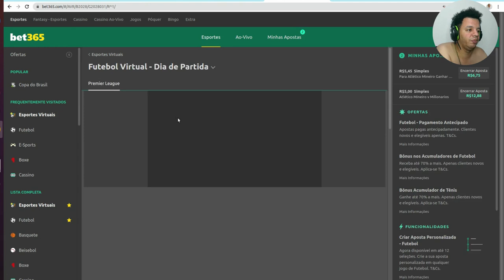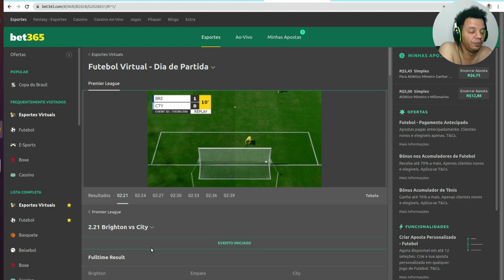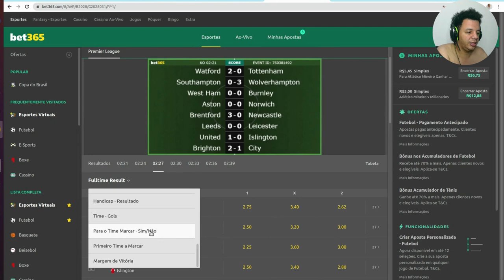Lucrando com Gols: Como Ganhar Dinheiro Apostando em Ambos os Times Marcando Virtual 365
Se você é um fã de futebol e gostaria de transformar sua paixão pelo esporte em uma fonte de renda, este vídeo é para você! Nós reunimos as estratégias mais eficazes para ajudá-lo a ganhar dinheiro online com futebol.

Futebol Virtual

Seg a sex 08:30 as 19:30

Over 1.5
Over 2.5
Over 3.5
+5gols

TAGS